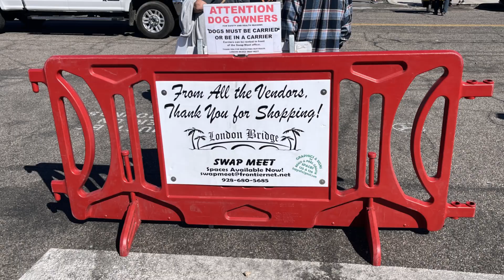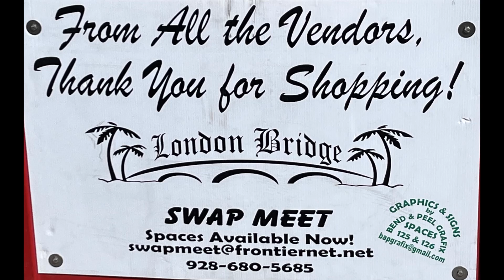2022 March 6 London Bridge Sunday Swap Meet in Lake Havasu City Arizona - Part 1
A popular Sunday event in Lake Havasu City is the London Bridge Swap Meet that is held every Sunday through May.
Vendors provide a huge variety of items that everyone is sure to find something of interest.

If you enjoy this content please consider subscribing to Scene in Lake Havasu Arizona and enable all notifications (click/hold 🔔 bell icon and click on ALL) so you don’t miss seeing videos on this channel regularly.